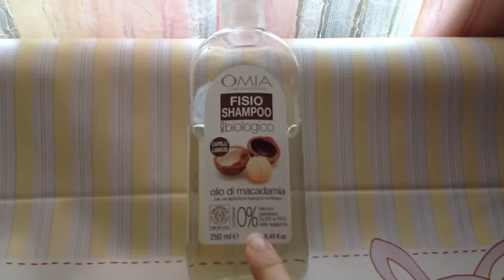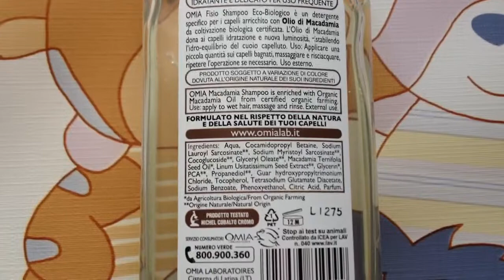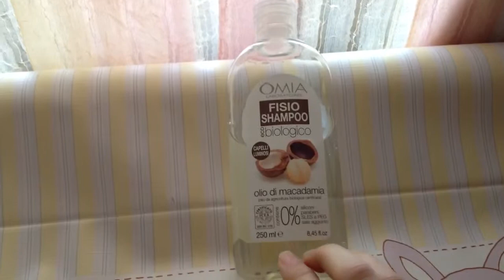Recensione shampoo omia